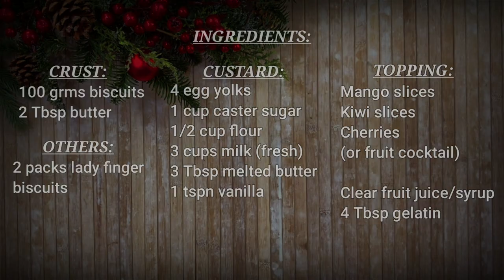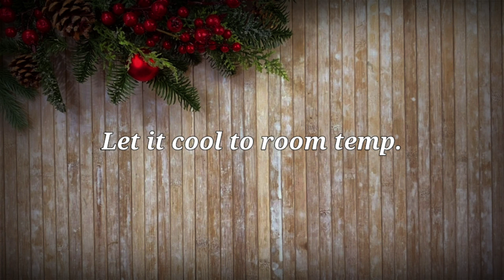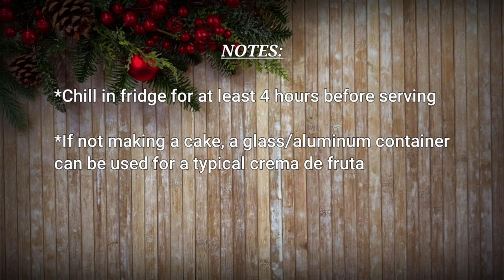CREMA DE FRUTA CAKE | NO BAKE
Crema de Fruta is a traditional Filipino fruit cake with delicious layers of crust, custard, fruits and gelatin. A perfect dessert served during Christmas eve (Noche Buena) or New Year's eve (Media Noche).

Ingredients:
Crust:
100 grms biscuits
2 Tbsp butter (melted)

Custard:
4 egg yolks
1/3 cup caster sugar
1/3 cup flour
3 cups milk (fresh)
3 Tbsp melted butter
1 tspn vanilla

Topping:
Mango slices
Kiwi slices
Cherries
(you may use fruit cocktail)
300 ml clear fruit juice/syrup
4 Tbsp gelatin powder

Others:
2 packs lady finger biscuits